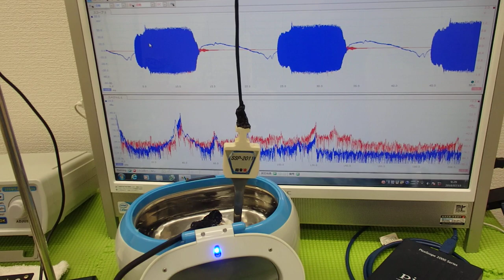オリジナル超音波プローブの「発振・制御」 ultrasonic-labo